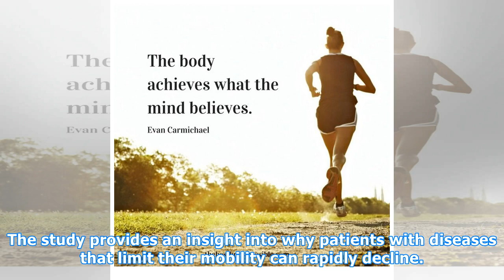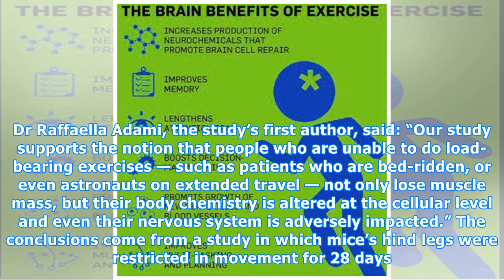When These Muscles Are Fitter You Grow More Brain Cells - PsyBlog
Tweet Share 0 Pocket Pinterest 0 LinkedIn 0 Email Neurological health is improved when these muscle groups move more. Using the leg muscles helps to grow healthy new brain cells, new research discovers. The legs do not just receive messages from the brain about when to move. Leg movements — especial...